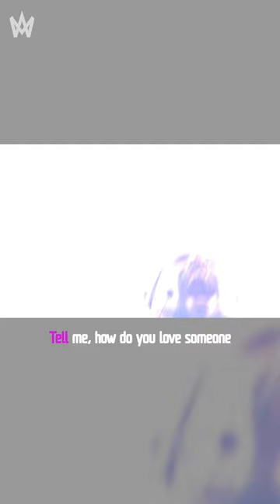Björnzone - Still The One clip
Björn Gustafsson kuppar finalen av Melodifestivalen 2024 och ställer upp med melodi nummer 13 och det nybildade boybandet Björnzone -“Still The One”. Förutom Björn medverkar Eric Saade, Måns Zelmerlöw, Loa Falkman, Filip Berg, Adam Lundgren, Casper Jarnebrink, Victor Leksell, Boris René & Ulrik Munther.

Låtskrivare: Johan Carlsson, Rami Yacou, Charlie Puth

Låtens text:

Tell me, how do you love someone
when they never wanted forever
Love me like you did two thousand eight
 Everything was easy then You were in my arms,
So why did you decide to walk away?
We were so unbreakable.
Now I don't know where you are
It's killing me, but I just gotta know
Tell me, how do you love someone when they never wanted forever.
After everything that I´ve done
It still didn´t lead me to you
I don´t know what to do now
You are the par of me I just can´t live without
Tell me how do you love someone even though you´re so cold in my heart you´re still the one
Can you feel the rhythm of my heart
It doesn´t beat the same for anybody else, no
Tell me
How do you love someone when the never wanted forever
After Everything that I´ve done it still didn´t lead me to you
You are the part of me I just can´t live without
Tell me
How do you love someone
Even though your so cold in my heart you´re still the one
Baby, I just, I don´t know, I just love you so much, I can´t go another day without telling you that you´re still the one.

After Everything I´ve done
Tell me
Even though you´re so cold in my heart

Sökord: Melfest, Melodifestivalen, Mello, Melo, Mellodifestivalen